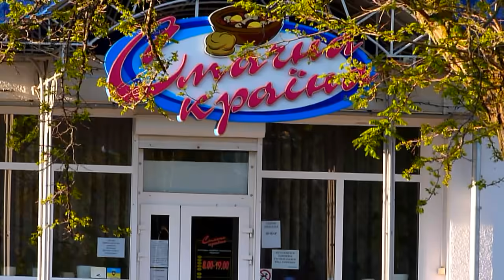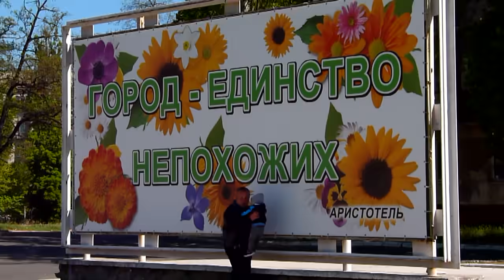НОВАЯ КАХОВКА ГОРОД В КОТРОМ МЫ ЖИВЕМ 30 04 2020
Украина,Херсонская область-НОВАЯ КАХОВКА ГОРОД В КОТРОМ МЫ ЖИВЕМ  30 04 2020